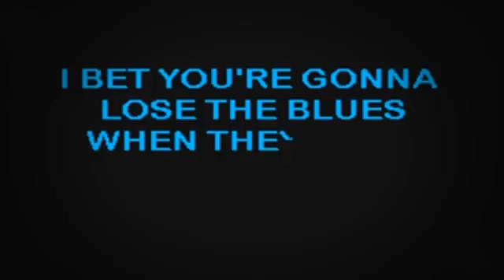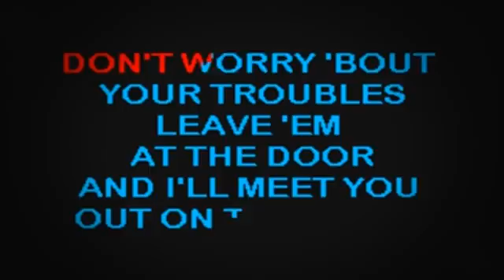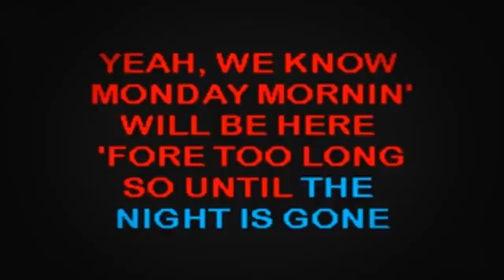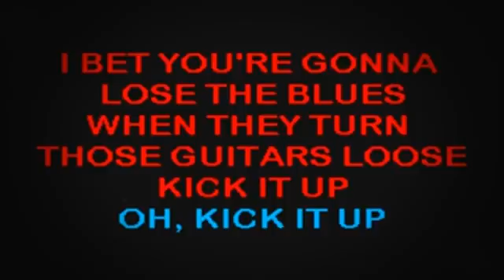SC2006 03 Montgomery, John Michael Kick It Up [karaoke]